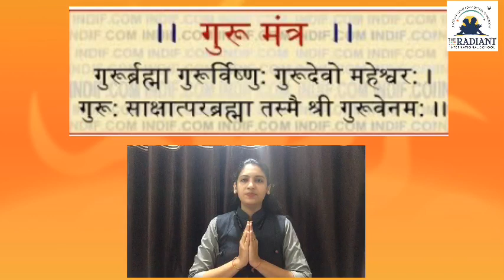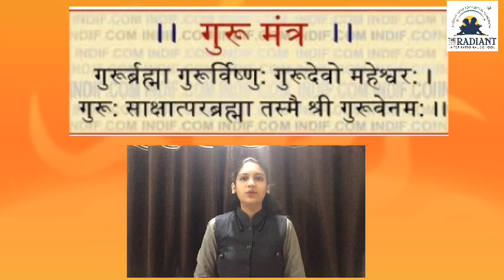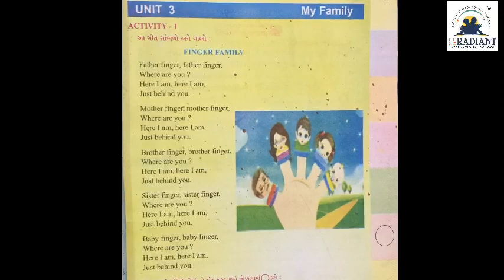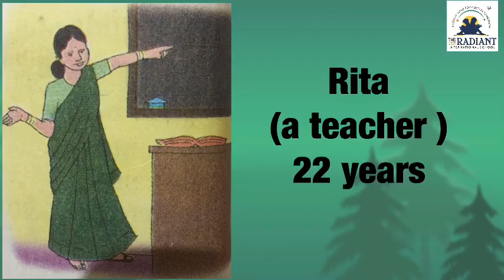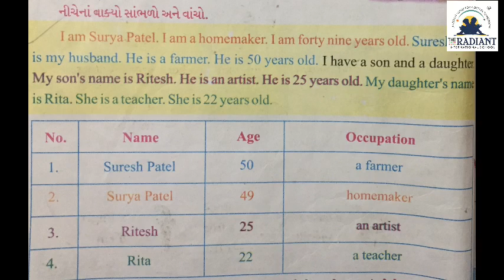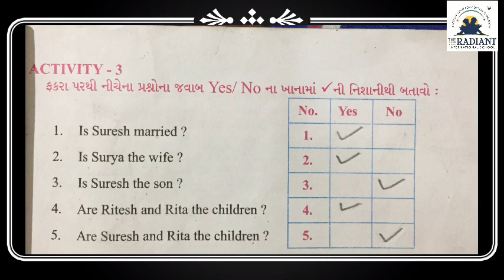Std4eng unit 3 part 1 act 1,2,3